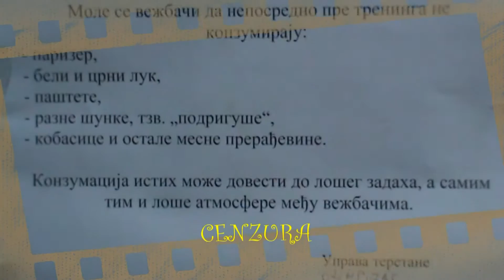Teretana Slavko DNK 0:36 sec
"Slavko Gym" je non-fency i non-pozerska teretana u koju ne dolaze ljudi koji samo žele da budu viđeni ,ova teretana je prvenstveno namenjena ljudima dobre volje koji žele da izgrade svoje telo i samopouzdanje.Biti zdrav znači biti srećan i trenirati.Ostalo je na tebi.Ima tu ragbista fudbalera boksera obrazovanih itd koji ovde odrađuju dodatne treninge.
Glavna odlika ove teretane je njena atmosfera i ambijent : ovde uvek vlada dobro raspoloženje među vežbačima, bilo da ste profesionalac ili amater početnik ovde ćete uvek naići na koristan savet i pomoć iskusnijih vežbača ili Slavka...Niko ti neće prebaciti u čemu vežbaš samo da se ne osećaš.Ambijent je jedinstven...u to ćete se uveriti u galeriji fotografija,zidovi su prekriveni grafitima,koje su sve napravili vežbači iz ove teretane u raznim periodima od njenog nastanka.Vezbaci su raznih profesija ali sve nas veže ista volja za vežbanje ili griža savesti.
Radno vreme teretane je od 7-24h bukvalno svakog dana.
Broj treninga je neograničen,nema zakazivanja termina, možete trenirati i dva puta dnevno ukoliko želite..samo vika dreka posle 22h je zabranjena...a da se zna Salepeta radi benč na Elanovoj klupi...Teretana je opremljena sa 55 sprave renomiranih proizvođača i 3 tone tegova ,od čega je 90% gumirano(npr. 12 bench klupa sa olimpijskim šipkama,5 lat mašina,bučice od 5kg, 7.5kg, 10kg...do 50kg).Tu je dzak.Nekad navrati i lepsi pol ali se kratko zadrzava...Što Kaze Jedan Covek Nepravilno Vezbam ali Se Pravilno Razvijam ..Trčim Kući pre 24h Počeće mi Hormon Rasta . Autor svih ovih video -materijala je SalePeta takođe vežbač koji je ovo uradio bez ikakve nadoknade od Slavka,radi dugogodišnjeg drugarstva i dobre saradnje.